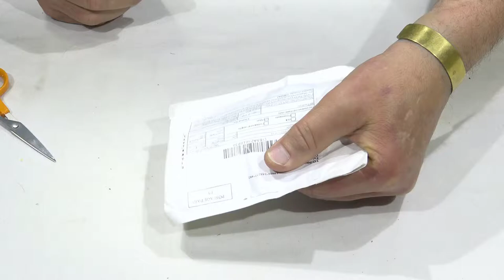UNBOXING CAMERA LENS CAP PROTECTOR 52MM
Description
(Third Party) Design for Camera
Lens Cap is important for your valuable camera lens.
It keeps your camera save for unwanted scratches and dust.

FEATURES
-Protects your digital camera/camcorder lens.
-Prevent from water, dust, and scratches.
-Includes lens cap leash to prevent from losing the cap.
-Material plastic.
-Color black.